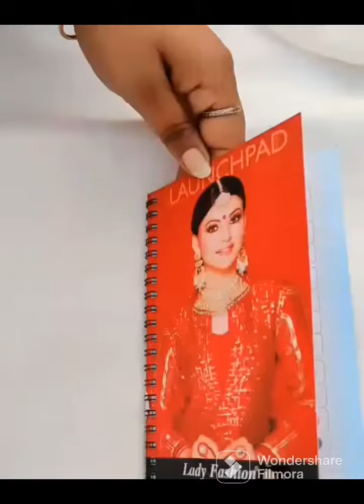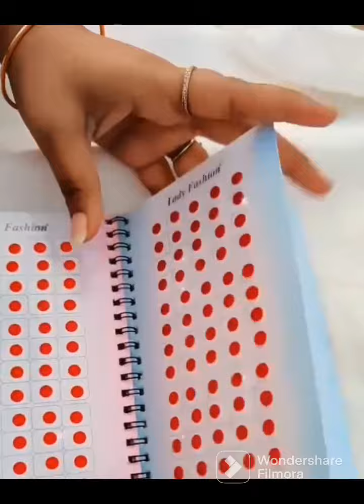useful n pretty accessories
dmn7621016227